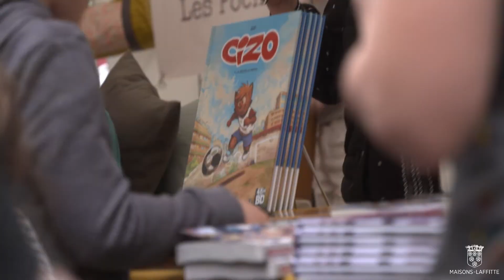Fête des commerçants et artisans 2021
🎉  Revivez la Fête des commerçants et des artisans qui mettait, cette année, la Cité du Cheval® à l'honneur avec la parade des clubs équestres, les balades en calèche... pour le plus grand plaisir de tous.

🐎 Après des mois difficiles de confinement et restrictions, les Mansonniens n'ont pas boudé leur plaisir : dégustations, démonstrations du savoir-faire de nos commerçants et de nos artisans, animations, parades équestres et tours en calèche ont séduit plus d'un visiteur... sans que soient oubliés les gestes barrières.

👏🏻 Bravo à tous ceux qui ont contribué à cette réussite !